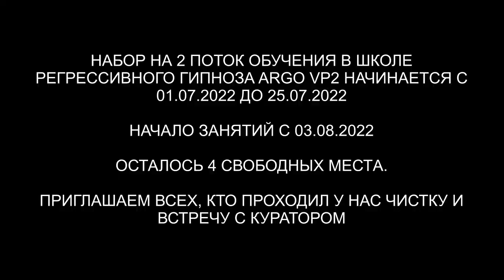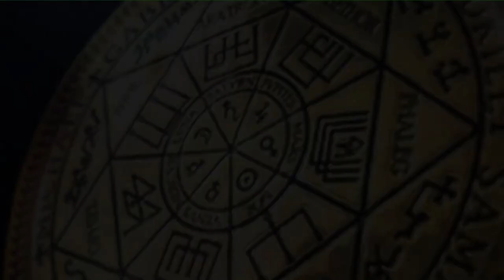Арахноид - 44 года в биополе | Инсектоид - 22 года | Репт - 17 лет | ARGO VP2 регрессивный гипноз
Сущности, сидевшие десятилетиями в биополе человека. Освобождение от сущностей. Здесь будет интересно!

00:00 Сканируем 7 тонких тел Валентины.
02:20 Кто виноват в болезни?
03:14 Арахноид 44 года в биополе человека.
04:37 Репт с Греями.
05:38 Бес зашел на слабость.
07:11 Арахноид забирает все свое.
07:56 Инсектоид снимает свои клипсы.
09:05 Греи снимают свое
09:39 Лярва на ноге и груди.
10:41 Проверка.
11:13 Отпускаем интерферентов на их частоту.
13:34 Проверка по частотам.
14:03 Включаем скенером медицинскую программу.